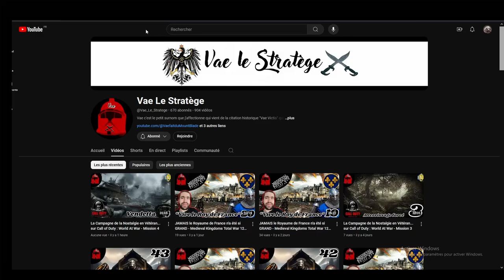ROME 2 TotalWar - Coop @Vae_Le_Stratege Séleucide/Égypte | Épisode 27